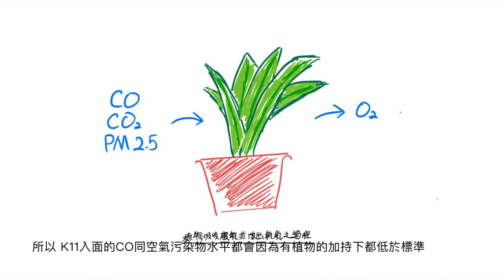SDD4006M Project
This Video is for the Project SDD400M which is produced by Wong Ka Chun, Wong Tsz Wing, Ng Tsun Yam, Lai Ki On and Au-Yeung Siu Chun from EG114111 1A in Semester 3, Year 22/23

Promoted by zozo funframe  :   Postman | Japanes...